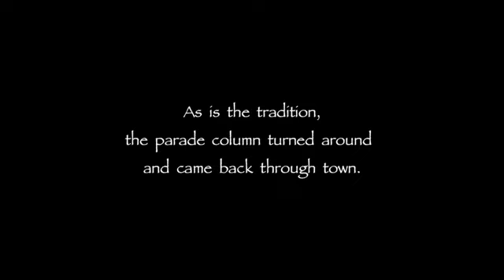Independence Day, Liberty WA, Fourth of July Parade